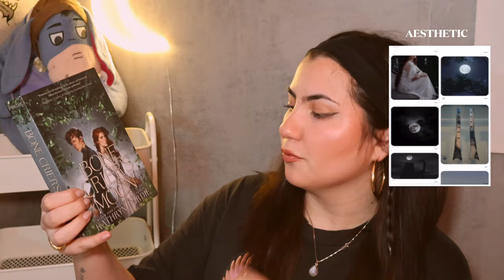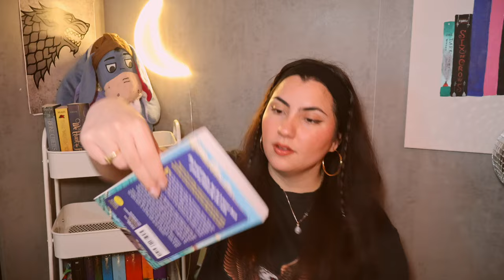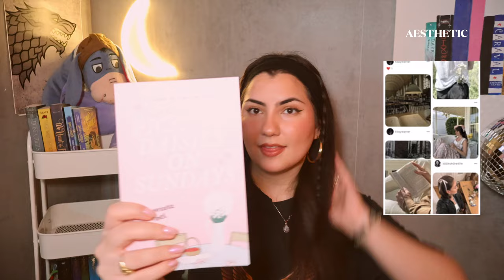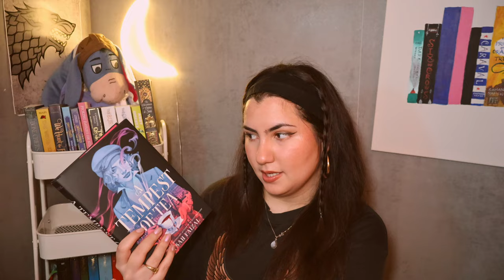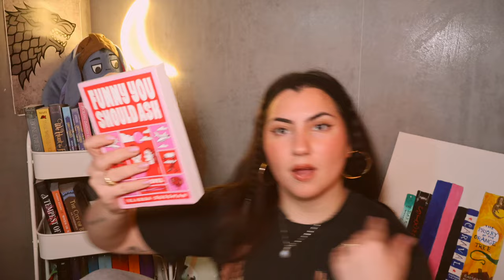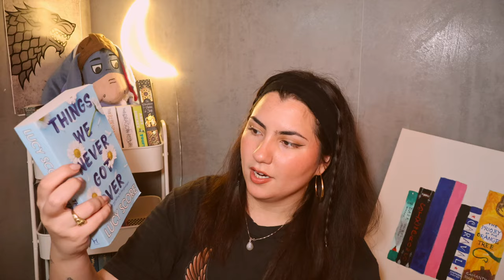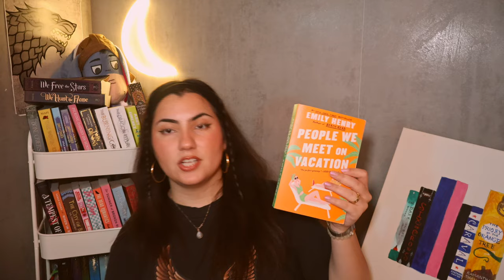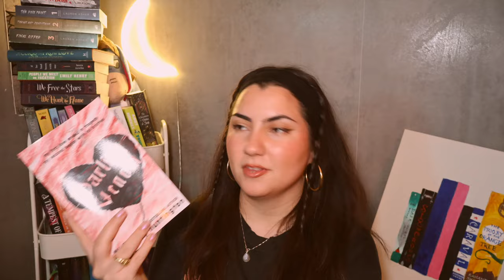HUGE (30+ books) UNBOXING BOOK HAUL | Spring & Summer Books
Heyyy, I haven't been uploading lately, sorryyy! The past few weeks have been so busy. I moved, started a new job, currently on a work trip. I'm so excited to come back. I have few videos pre filmed, and so many more ideas.

Here's another big haul, shame on me I know lol. Currently in a book buying ban.. we'll see how much that lasts 😂 . I'm so exited for the new books on my shelf. Can't wait to make more reading vlogs.

Also, majority of the books in this video are from authors who (OPENLY) support 🍉🇵🇸. And I will no longer mention or support authors that don't, on my channel. Let me know if I ever do, I've done my fair share of research (as one should) but I might have missed some. Please lmk 🦋

🪩 time codes

0:00 intro
2:02 Bone Crier's Moon
2:50 This Woven Kingdom
3:32 We Hunt The Flame
4:14 Done & Dusted
4:53 Swift & Saddled
5:10 Picking Daisy's On Sunday
5:35 Twin Crowns
6:07 The Dragon Republic & The Burning God
6:54 Yours Truly
7:47 The Adventure Of Amina Al-Sirafi
9:05 The Tempest of Tea
10:09 When In Rome
10:41 The City of Brass
11:38 Funny You Should Ask
12:30 In A Jam
13:06 The Dead Romantics
13:38 The Summer Of Broken Rules
14:04 Things We Never Got Over
14:39 Vows of Thieves
15:29 We Free The Stars
16:00 People We Meet In Vacation
16:53 If He Had Been With Me
17:22 A Course For True Love
17:52  Dreamland Billionaire Series
18:23 Good Girl Bad Blood & As Good As Dead
18:51 Darling Venom
19:28 Prison Healer
19:45 These Violent Delights
20:08 Outro

🧿 socials

🧸 FAQs

age: 24
camera: Canon R50
editing: Final Cut Pro
thumbnail: Canva & Procreate